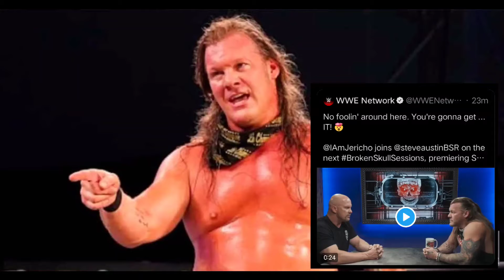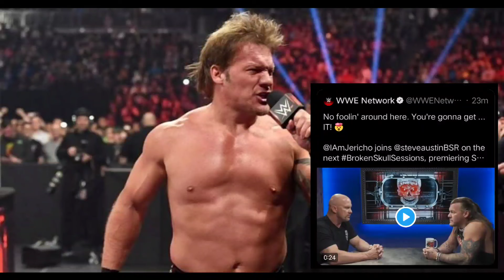Chris Jericho Return Confirmed In WWE